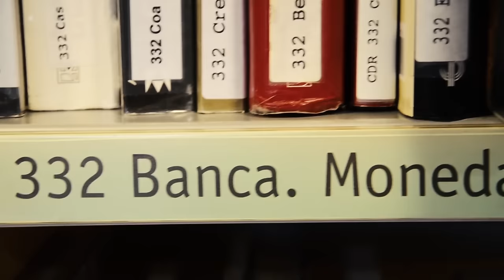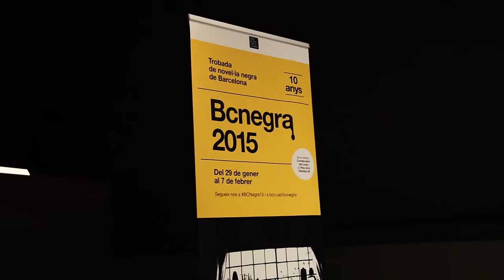“En la cárcel se vive como en la calle”, Dani el Rojo - ex atracador de bancos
Libros de Dani el Rojo:
📖​ Así salí del infierno de las drogas
📕​​ Confesiones de un gánster de Barcelona
📚​ Sobrevivir a la modelo

La entrevista y los días que pasamos con @DaniElRojoElmillonario fueron memorables. Incluso compartimos taxi después de la entrevista y seguimos charlando la parte del trayecto compartido. Gracias, Dani, hemos aprendido mucho de tu experiencia.

Por último, nos gustaría que nos ayudaras a seguir contando historias como esta. ¡Gracias!

Para seguir a Dani el Rojo 👉 @DaniElRojoElmillonario